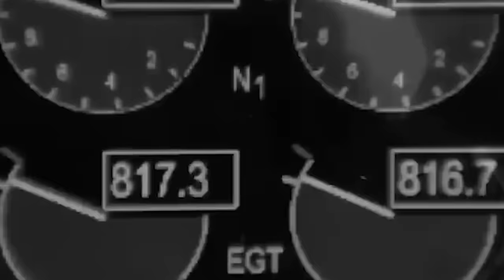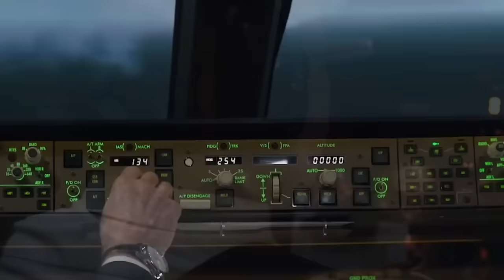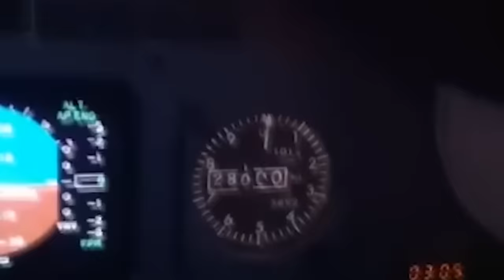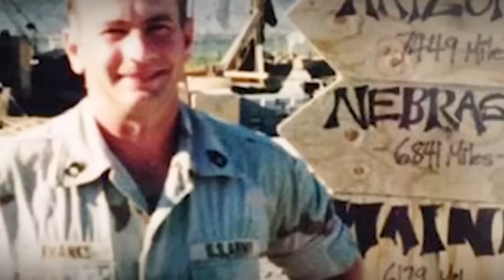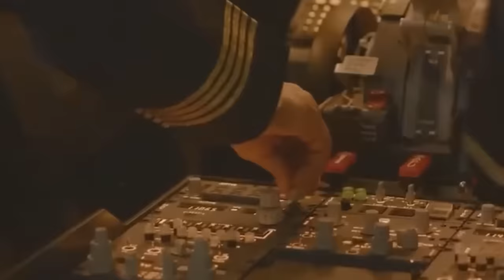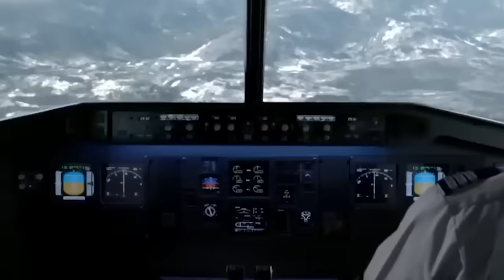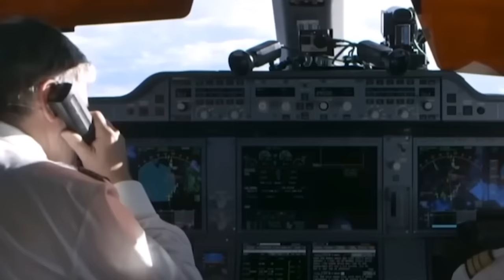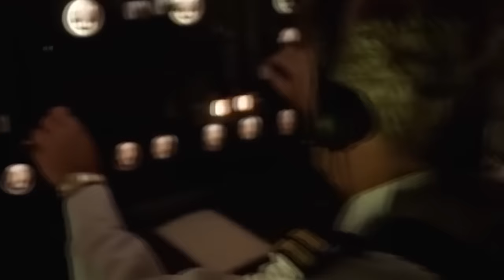Nowe, Przerażające Odkrycie Naukowców Dotyczące Malezyjskiego Lotu 370 Zmienia Wszystko!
Czy chcesz poznać prawdziwą historię za tragicznym zniknięciem Malezyjskiego Lotu 370? Zestaw informacji, które zmieniają dotychczasową narrację i odkrywają skrywane fakty! Wyrusz z nami na fascynującą podróż, gdzie przedstawiamy szereg przełomowych odkryć i teorii, które mogą rzucić światło na mroczne sekrety tragedii MH370.

W tym filmie odkryjesz:

Szokujące informacje o tajnych komunikacjach satelitarnych z samolotem, które trwały godzinami po jego zniknięciu z radarów.
Nowe odczyty radarów, które pokazują niezwykłą trasę lotu MH370 i potencjalne zamierzone manewry.
Niezwykłe odkrycie lokalizacji samolotu dzięki analizie danych Dopplera, które prowadzi do tajemniczego finału.
Spekulacje na temat możliwego sabotażu oraz intrygujące teorie dotyczące zaangażowania kapitana w zaginięcie samolotu.
Zapraszamy do przełamania milczenia i odkrycia prawdy o MH370! Oglądaj do końca, ponieważ tam czekają najbardziej zaskakujące fakty! Nie zapomnij też zostawić łapki w górę i skomentować "samolot", a przypnę twojemu komentarzowi serduszko!